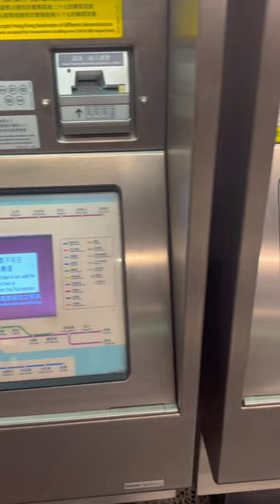Қаланың астындағы әлем | Гонконг метросы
Гонконг метросы🚈
Әлемге саяхат | TALIM TV